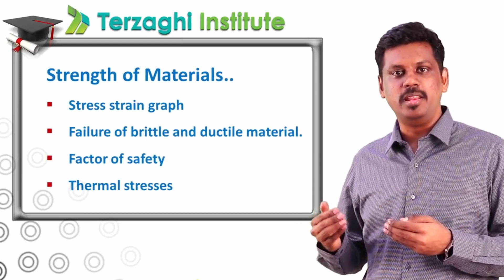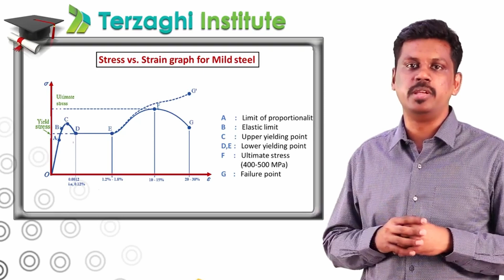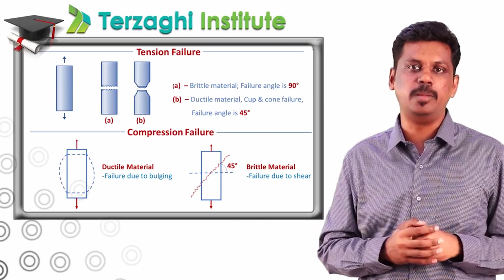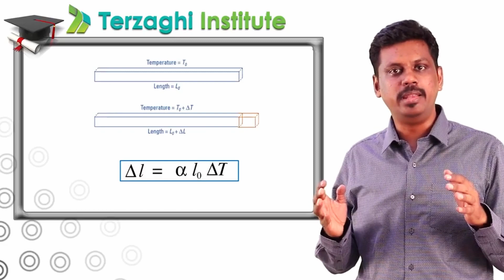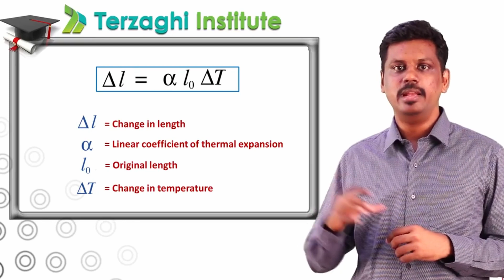Strength of Materials - STRESS STRAIN CURVE IN TAMIL | TNPSC-AE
Terzaghi institute

Follow this link to join our TNPSC AE 2022 WhatsApp group

FREE DEMO CLASS (CLASSROOM COACHING) available on 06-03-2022 &  TNPSC AE CRACKING STRATEGY will be uploaded
REGISTER NOW!

REGISTER NOW !